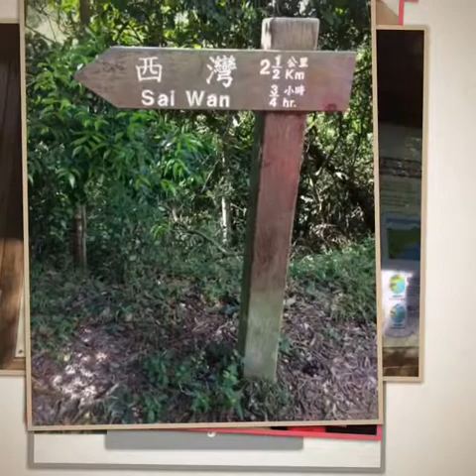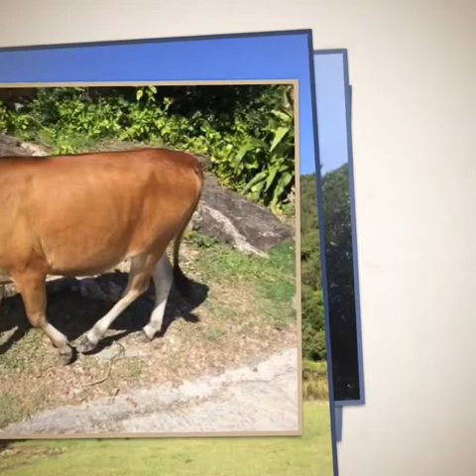Sheung Luk Saikung (oct.2,2017)